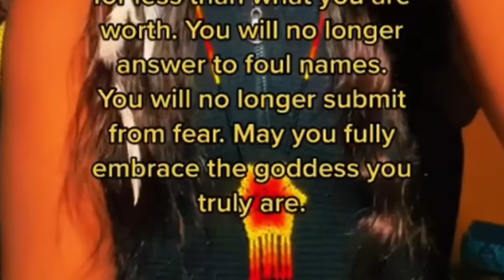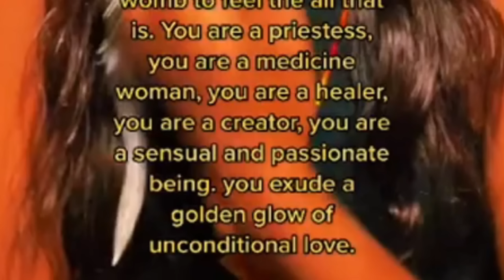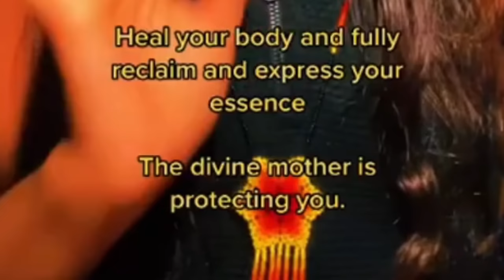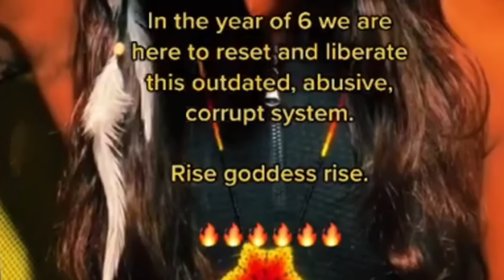Man Claims He Is NOT From EARTH!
Is your soul from Earth? Or perhaps a distant star system? Let's investigate what a "starseed" is and determine if we are one!